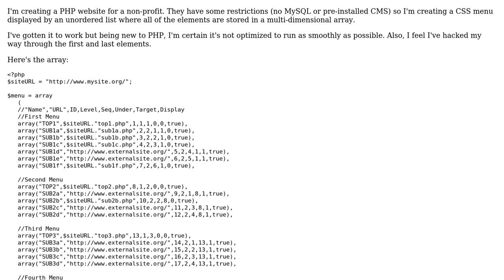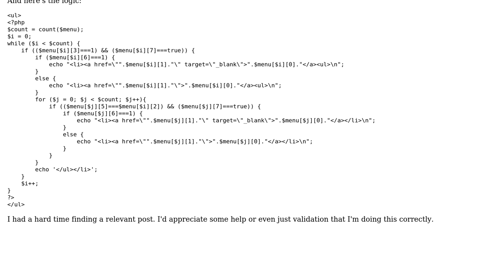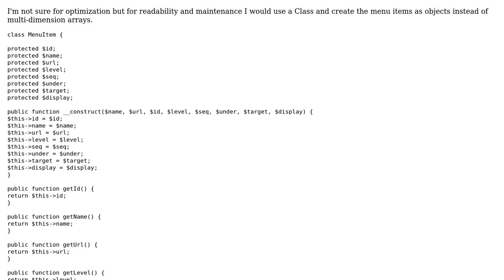Code Review: Display PHP Menu Stored in an Array and Looped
With thanks & praise to God, and with thanks to the many people who have made this project possible! You are responsible for your own actions.